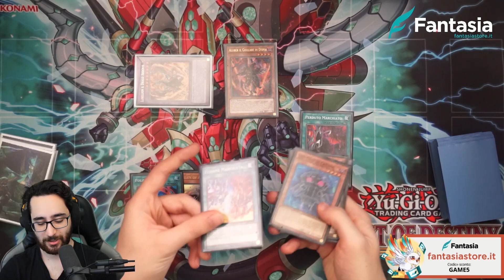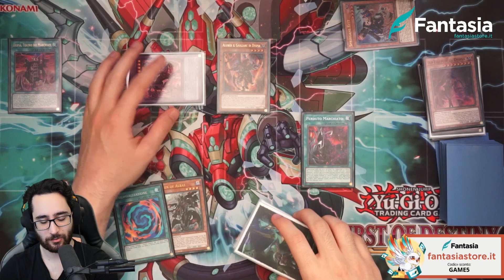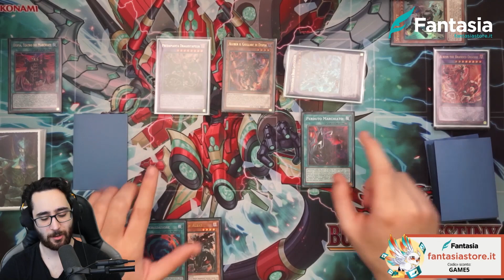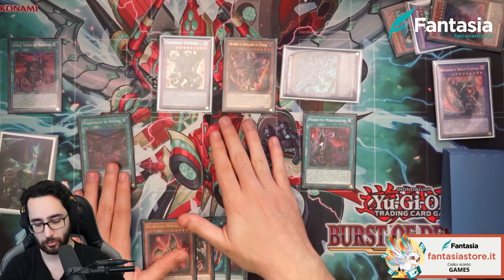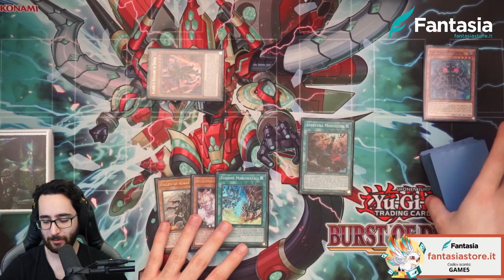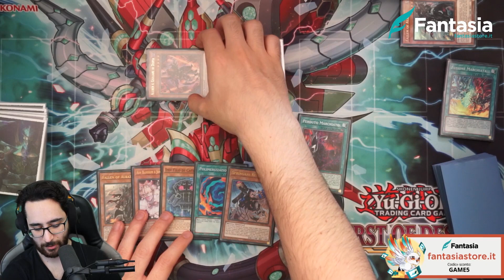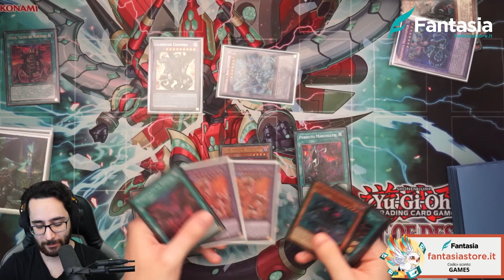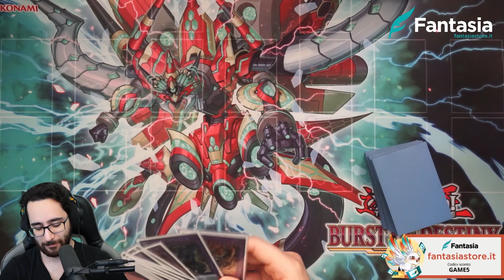[ITA] Come Giocare Branded Despia! - Yu-Gi-Oh TCG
Compra sleeves, deck box, album e carte collezionabili qui!